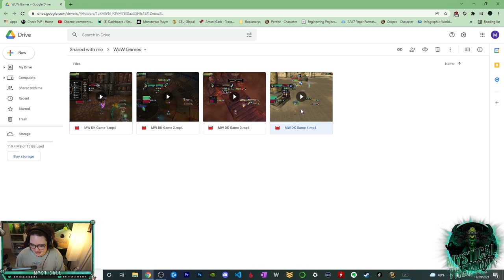Monk Monday #91 | Critiquing YOUR 2v2 Games: Tekkers!!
Thank you so much Tekkers for submitting your games!! I have a critique section at the end of the video, really great games friend :)

Time Stamps:
00:00 Intro
01:13 Dh/WW
07:07 Dh/Rshaman
15:17 Warrior/Hpally
23:26 WW/Hpally
29:40 Critiques
31:45 Outro